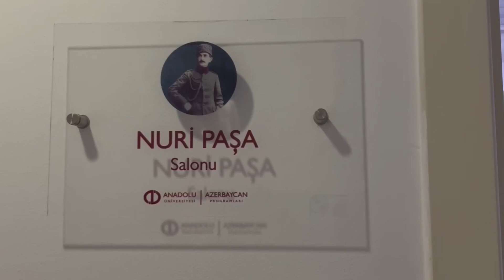“Azerbaijan Coca-Cola Bottlers” MMC-nin baş direktoru Rəna Məmmədova seminar verdi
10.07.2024 tarixində “Azerbaijan Coca-Cola Bottlers” MMC-nin baş direktoru Rəna Məmmədova Anadolu Universitetində Azərbaycandan təhsil alan tələbələrə “Karyera Planlaması” mövzusunda seminar verdi